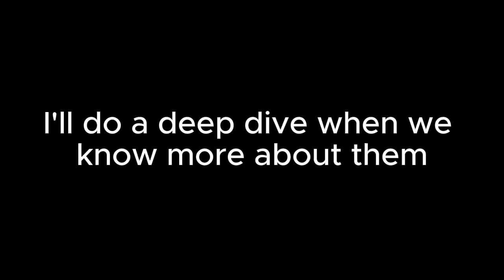Titanfall players are about to go crazy 💀